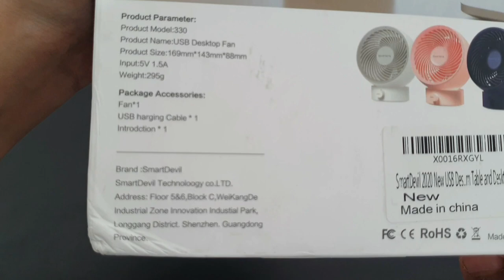SmartDevil Table Desk USB Fan 2021 Unboxing & Review | Portable Mini Fan With Good Airflow (Hindi)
Smart Devil Table Desk USB Fan Unboxing & Review | Portable Mini Fan With Good Airflow.

(Buying Link)

Buy electronics accessories at huge discounts from
our Tech2boomStore.

Basic Tripod
Ring Light

BTC(Bitcoin) :
1JKwrMxg28JpnRj1UPbxZrZGRVJ3kHXRVW
ETH(Ethereum) :
0x93ffd6ff31b57c38b624cbdef662ab1eabcb64ae